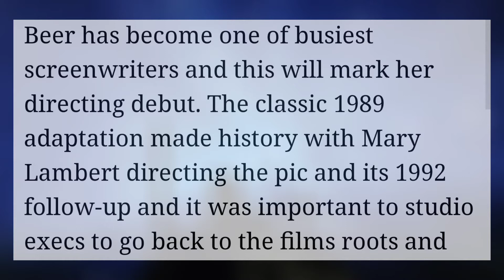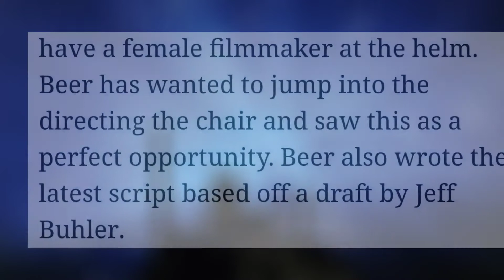New Pet Sematary Movie In The Works EXCLUSIVELY For Paramount + | NEW DETAILS!!